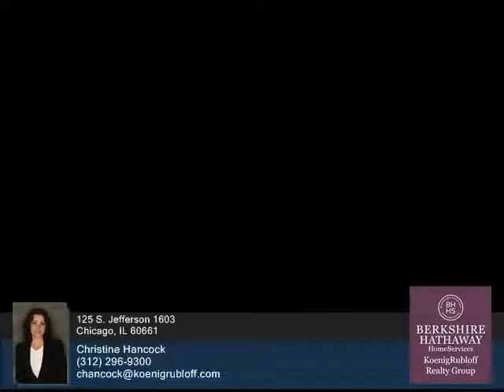SOLD! Park Alexandria - 125 S. Jefferson #1603 - Downtown Chicago Condo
Spacious one bedroom plus den in Park Alexandria. Granite counters in kitchen, black appliances, in-unit laundry, large balcony with north exposure & beautiful city views. Full amenity bldg. with fitness center, 9000 sq.ft. Private park, dog run, 24 hr. doorman, and 2 fully furnished guest suites.